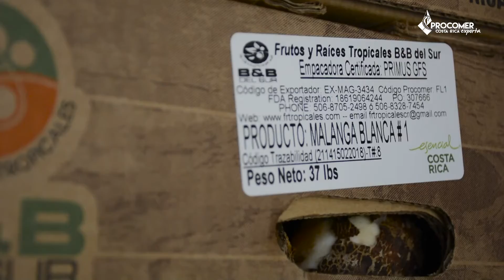PROCOMER: Frutos y Raíces Tropicales del Sur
Priorizar el bienestar de la Zona Sur y de sus colaboradores ha llevado a Frutos y Raíces Tropicales hacia el éxito, cruzando las fronteras nacionales y ahora apuntando hacia el viejo continente. ¡Conozca su historia de éxito!